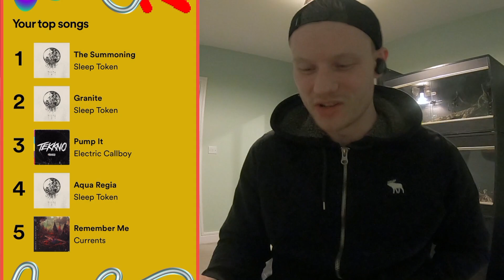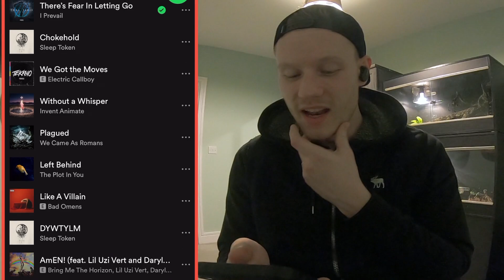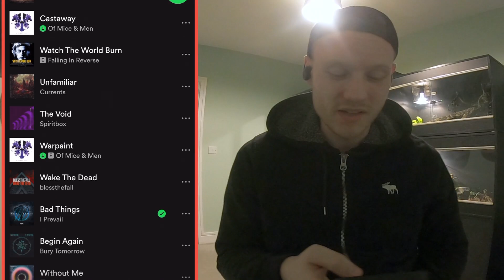SLEEP TOKEN TAKE OVER MY SPOTIFY WRAPPED! - 2023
My Head is not big enough to block the light behind me i know...